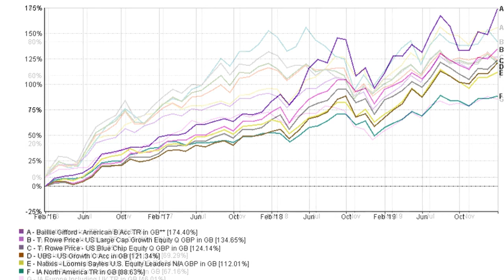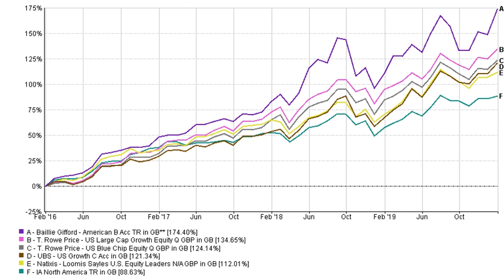FE: US equities remain an expensive bargain ahead of Super Tuesday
Reported today on Portfolio Adviser

On 3 March 2020, US voters go to the polls in what marks the biggest day in the presidential primary season. Known as 'Super Tuesday', the day marks the single occasion where the greatest number of US states hold primary elections and caucuses and where more delegates to the presidential nominating conventions can be won. While the presidency cannot be won on Super Tuesday, it almost certainly can be lost. Four years ago, Donald Trump staked his claim for the presidency by winning seven states.The impact of the Trump presidency on economic markets, based on nothing more than a few tweets, has been one of the more defining aspects of his time in power. Yet, despite this unconventional approach, the performance of US equities over the past four years has been an undoubted success. While this success might be 'despite', rather than 'because' of Trump's presidency, as an asset class they are certainly something that no successful fund manager should have ignored over the past four years.As the chart above shows, the IA North American Sector (which comprises of funds investing at least 80% of their assets in North American Equities) has, albeit narrowly, been the best performer over the last four years, returning 88.63% in that timeframe, compared with IA Greater China (80.11%), IA Global (71.35%), IA Asia Pacific Including Japan (69.29%) and IA Global Emerging Markets (68.24%).While this impressive, performance has largely been driven by the consistently strong returns of US equities, it is worth pointing out that as an asset class they have been – and continue to be – an expensive bet. US equities retain a high valuation and as such, many fund managers have been reluctant to dive in too deeply.Valuation a